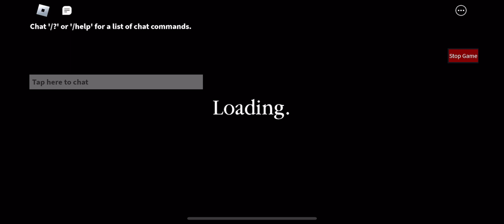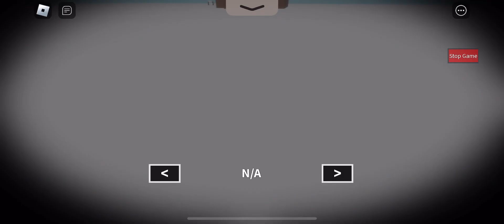How to make a fnaf 2 mask in piggy build mode